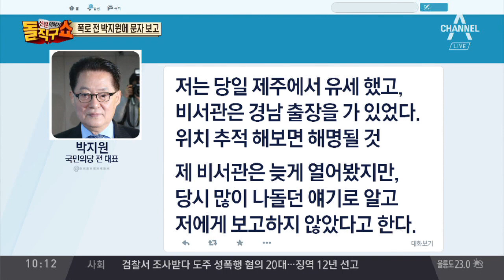폭로 전 박지원에 문자 보고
한국 "이준서, 폭로하기 전 박지원에 문자로 조언 구했다"
동아 국민의당 "이준서, 대선전 '이유미 제보'…박지원에 먼저 보고"
한겨레 이준서가 박지원에 보낸 문자에 "어떻게 이슈 만들까요?"

[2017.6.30방송] 신문이야기 돌직구쇼+ 1068회 ○ 기사 보기

〈평일〉
08시 00분 라디오쇼 정치시그널 (유튜브 라이브)
08시 50분 김진의 돌직구 쇼
10시 20분 김진의 더라방 (유튜브 라이브)
12시 00분 뉴스A 라이브
15시 50분 강력한 4팀
17시 20분 뉴스TOP10
19시 00분 뉴스A

〈주말〉
12시 00분 토요랭킹쇼·뉴스A 라이브
17시 40분 뉴스TOP10
19시 00분 뉴스A